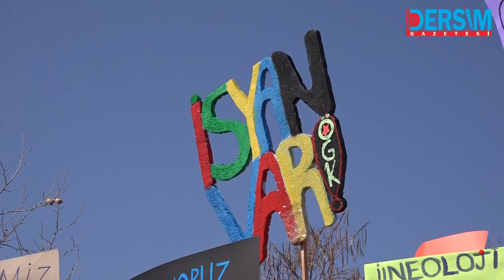DERSİMLİ KADINLAR”YERYÜZÜNÜN HER YERİNDE DİRENİYORUZ, TARİH YAZIYORUZ”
Dersim Kadın Platformu’nun 8 Mart Dünya Kadınlar Günü çağrısıyla Sanat Sokağı’nda bir araya gelen kadınlar, buradan alkış ve sloganlarla Seyit Rıza Meydanı’na kadar yürüdü.
Bu yıl 5 Ocak tarihinden bu yana haber alınmayan Munzur Üniversitesi öğrencisi Gülistan Doku’ya adanan 8 Mart kutlaması günün anlam ve önemine ilişkin konuşmalarla başladı.
Platform adına konuşan Çağla Yolaşan, kadınların yaşadığı sorunlara değindikten sonra“Gülistan Doku’nun kaybolması ile birlikte üniversitedeki genç kadınlarımızın şiddet, taciz, tecavüz, yoksulluk sarmalında sıkıştırılmak istendiği cendere daha bir ayyuka çıkmış ve gülistan olayı üniversitedeki genç kadınlarımızın çığlığı olmuştur. Bizler bu çığlığı bir kez daha 27 Şubat'ta Gülistan'ın aramasının yapıldığı bölgede hep birlikte dile getirdik. Dersim Kadın Platformu olarak bu 8 Mart Dünya Emekçi Kadınlar Gününü Gülistan nezdinde kaybolan ve kaybedilen tüm kadınlara adadık. Gülistan tüm ülkede öldürülen, alıkonulan, intihara sürüklenen, öldürülüp de intihar süsü verilen kadınların sembolü oldu. En başından beri bu konuda belirli taleplerimiz vardı onları 8 mart vesilesi ile yenilemek, yetkililere hatırlatmak istiyoruz.  Gülistan Doku davası sadece intihar üzerinden araştırılacak bir dava olmamalıdır. Cinayet ihtimali üzerinden gerekli kovuşturma yapılması ve bu soruşturmada tek şüpheli olan eski erkek arkadaşı Zainal Abakarov ve ailesinin şüpheli olarak tekrar ifadelerinin alınıp delillerin titizlikle toplanmasını talep ediyoruz. Aile hakkında hiçbir kovuşturma yürütülmeden olayın hemen ardından “tatil” amaçlı başka bir ile gönderilmesini doğru bulmazken bir de aile dün evi taşımaya gelmiştir. Bu davada birileri korunuyor mu sorusunu ortadan kaldırmak için daha geniş bir soruşturma yürütülmelidir” dedi.
Dersimli kadınlar olarak krize, katliamlara ve şiddete karşı yaşam için direnişi eşitlik için mücadeleyi büyüteceğini belirten Yolaşan” haklarımızdan ve hayatlarımızdan vazgeçmiyoruz. Ve diyoruz ki bu karanlık çağın yasası olarak dayatılan eşitsizliğe karşı yaşamın eşit ve özgür kurulacağı bir gelecek için tarihin çarkını mücadeleleri ile devindiren emekçi kadınlara selam olsun. 8 Mart Dünya Emekçi Kadınlar Günümüz kutlu olsun” şeklinde konuştu.
Konuşmaların ardından kadınlar, halaylar çekerek 8 Mart’ı kutladı.